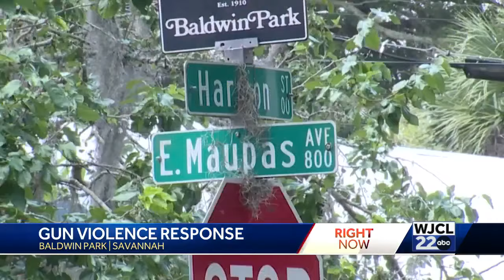Savannah mom pushing for tougher prosecution to stop neighborhood violence